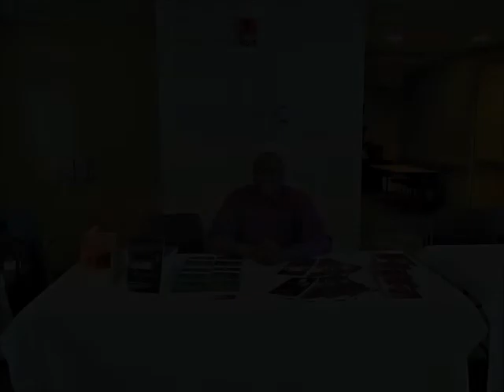Grow From Your Mistakes